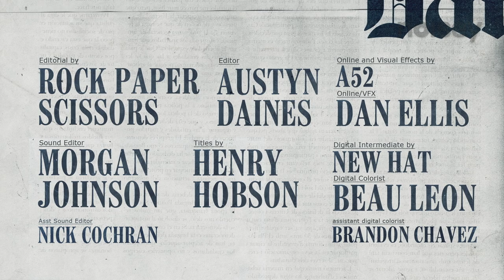Through the Woods - Radiohead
Through the Woods: feat. Radiohead. Shot at Bonnaroo 2012.

Directed by: Matt Ornstein
Producer: Steph Scire
Associate Producer: Peter Yozell
Production Manager: Nathan Lackie
Director of Photography: Sam Gezari
Additional Camera: Larkin Donley
Sound Recordist: Paul Williams
Editorial by: Rock Paper Scissors
Sound Editor: Morgan Johnson
Asst. Sound Editor: Nick Cochran
Editor: Austyn Daines
Titles: Henry Hobson
Online and Visual Effects: A52
Online/VFX: Dan Ellis
Digital Intermediate by: New Hat
Digital Colorist: Beau Leon
Assistant Digital Colorist: Brandon Chavez

Special thanks:
Bryce Edge, Laura Eldeiry, Collin Lish, Chris Hufford, Annette Lamothe-Ramos, Nasty Little Man, Sterling Proffer, Trevor Slimser, CL Weaver

Thanks!